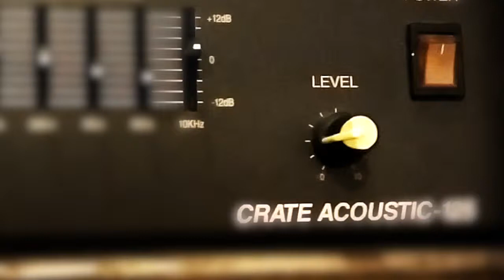Animation/Editing Reel (2015)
The following was edited with FCPX and was shot on an LG phone, Canon 60D, ipod, and Sony Cybershot W830.